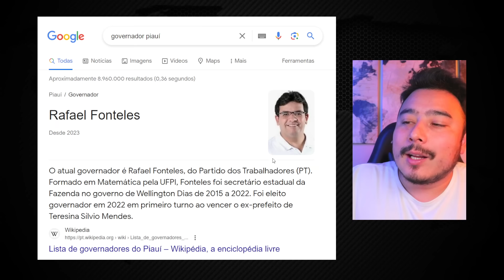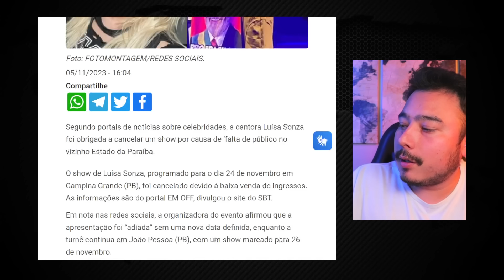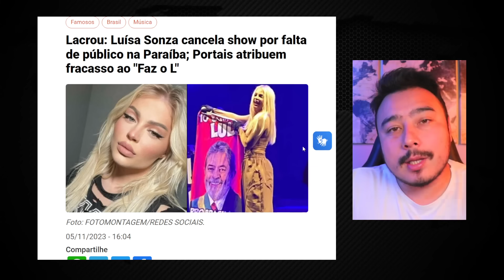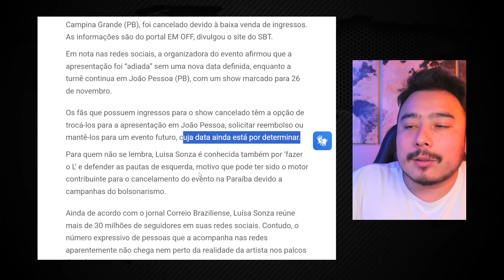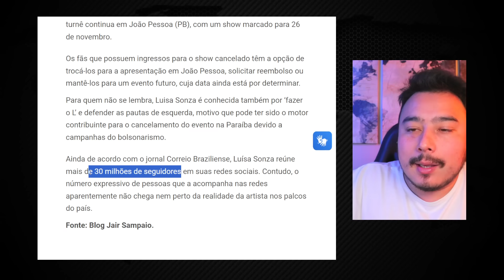Luísa Sonza cancela show por falta de público na Paraíba: Portais atribuem fracasso ao "Faz o L"